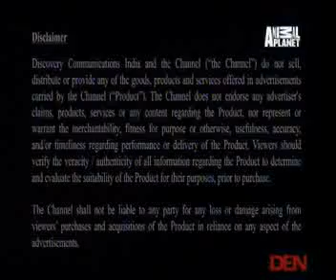Be The Creature: Expedition Baboos - Pt 2 Final [ATIVEM A LEGENDA||ACTIVATE THE SUBTITLE]